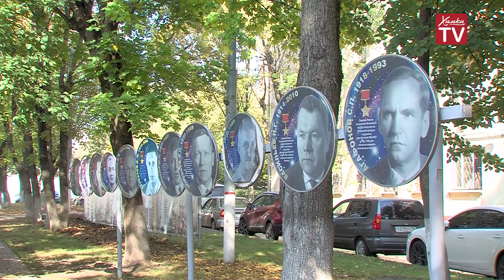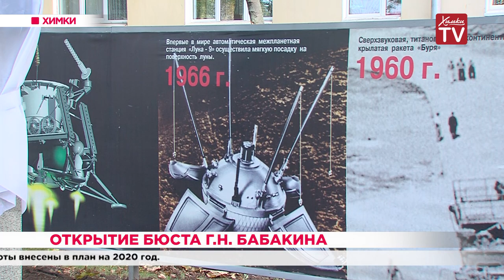Открытие бюста Г.Н. Бабакина. 06.09.19